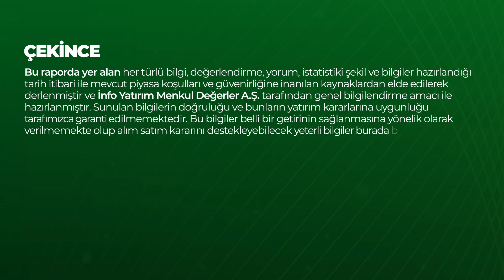HİSSE SİNYAL NEDİR?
Hisse Sinyal Algoritmik analizlerle yapay zeka teknolojisi sayesinde hisselerinizin destek & direnç noktalarını, grafiklerin yorumlarını inceleyebildiğiniz,  anlık veri ve haber akışını takip edebildiğiniz ücretsiz uygulamamızdır.

Detaylı bilgi almak ve uygulamamızı indirmek için ➡️